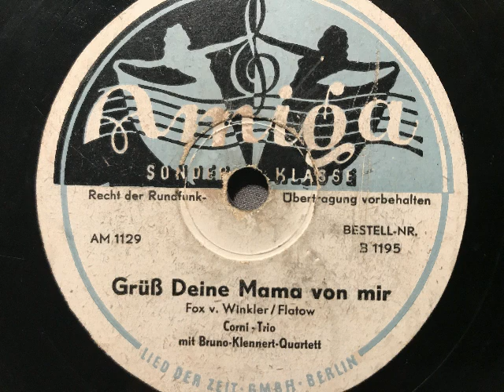Bruno Klennert-Quartett, Cornel-Trio, Grüß Deine Mama von mir, Swing-Fox, Berlin-Ost, 1948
Cornel-Trio mit dem Bruno Klennert-Quartett. Grüß Deine Mama von mir, Fox von Gerhard Winkler und Curth Flatow. Amiga-Aufnahme, SBZ, 1948. Abbildung: das Klennert-Quartett zu dieser Zeit. Eine Schellackplatte aus dem Schallarchiv des Radiomuseum Hardthausen.